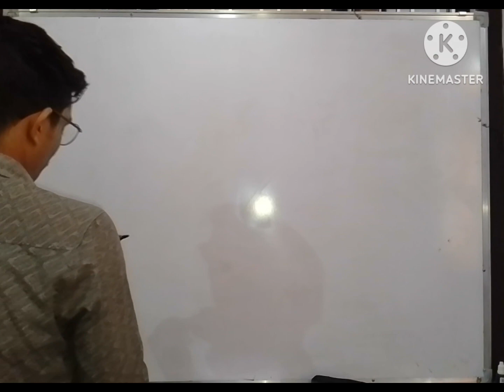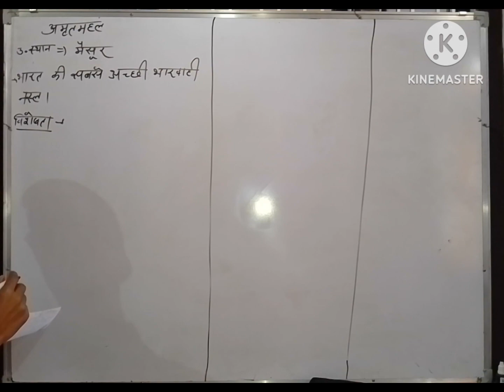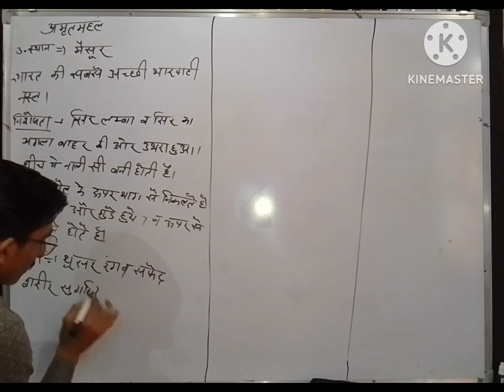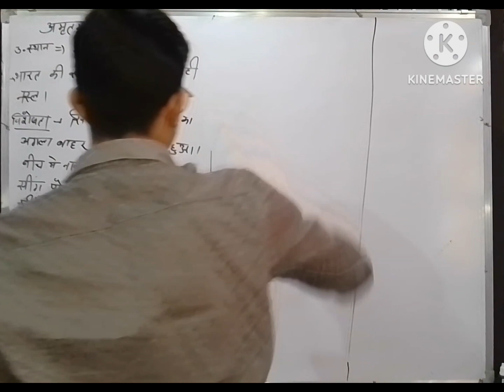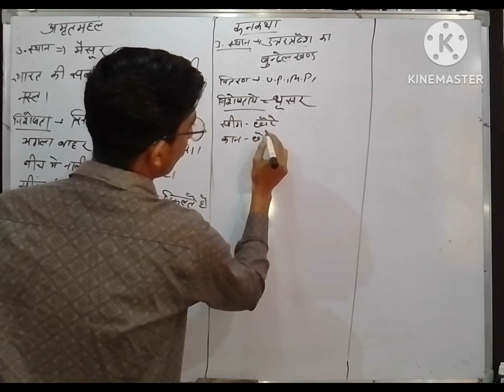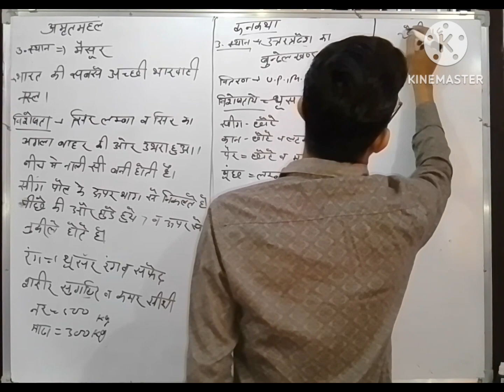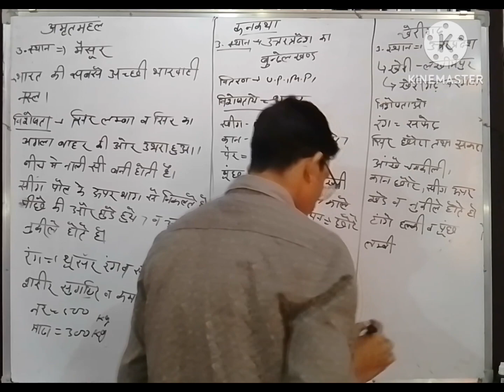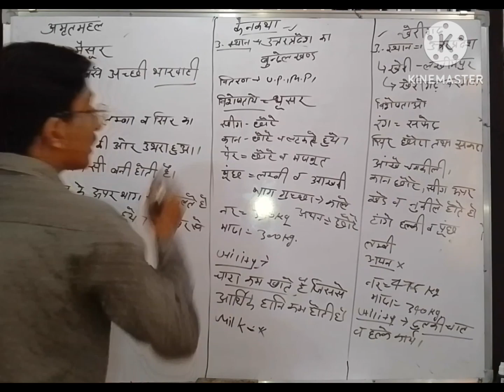गाय की भारवाही नस्ल अमृतमहल केनकथा और खेरीगढ#cowbreed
goswami agri classes
GAC classes
gac classes
Keshav goswami
gaay ki bharvahi nasla amratamahal
kenkatha
kherigard
cow breed